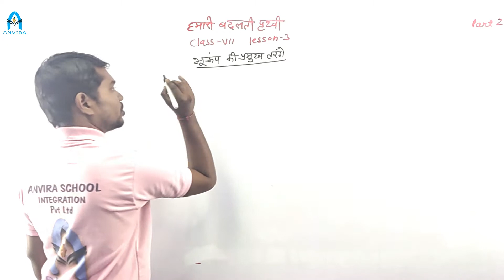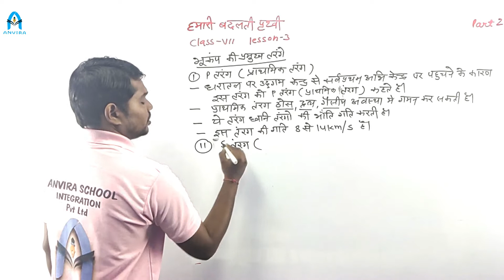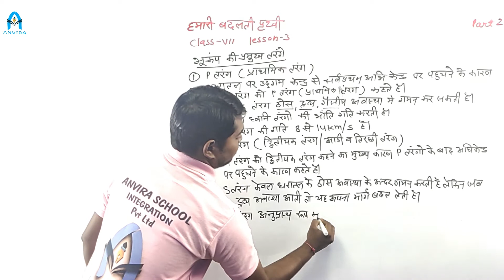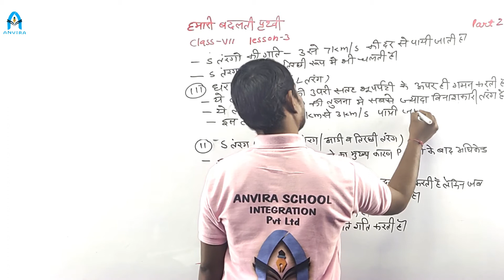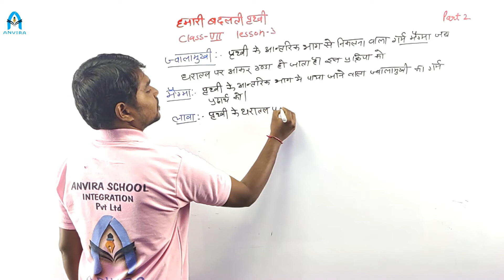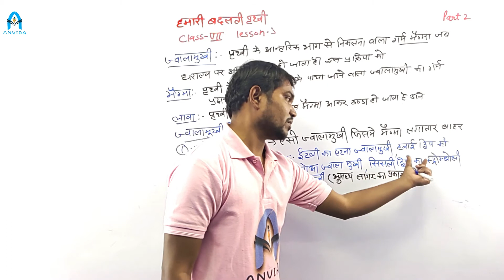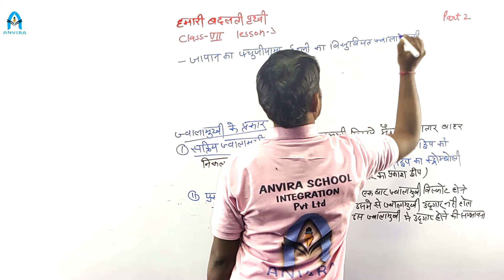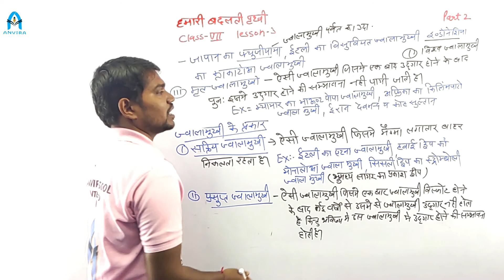Class 7th | Geography | Chapter 3 हमारी बदलती पृथ्वी | Part 2 | HM | By Sanjay Chouhan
Channel : Anvira Online School
Class by : Sanajy Chouhan
Subject : Geography

Class 7 | NCERT Social Science | Geography | Chapter 3 हमारी बदलती पृथ्वी | Part 2 in Hindi |
NCERT Social Science Geography Class 7 in Hindi Chapter 3 Part 2